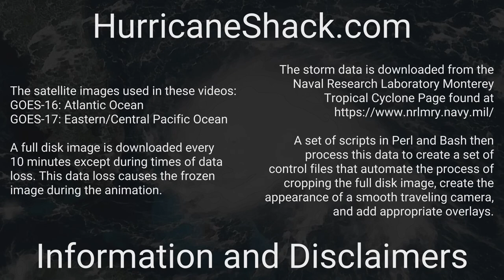1990 Atlantic Hurricane Season